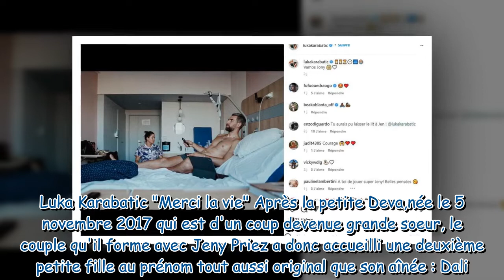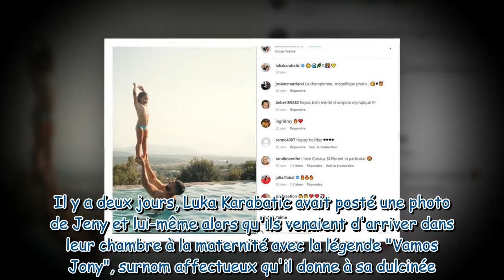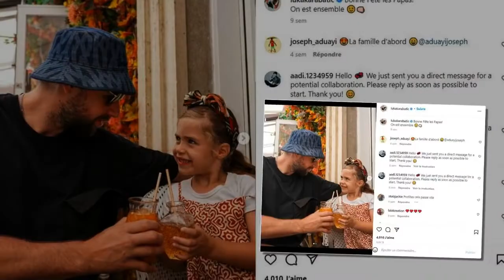Luka Karabatic et Jeny Priez à nouveau parents : une photo et le prénom du bébé dévoilés